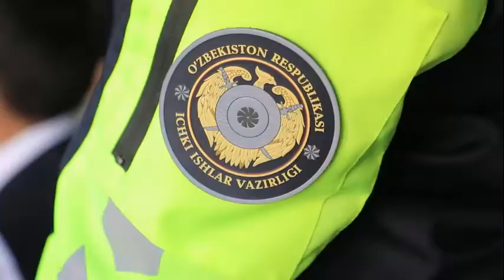Bolalarga yo‘l qoidalari yuzasidan bilim berishda davom etamiz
Maqsad - kelgusida yo‘llarda ularning salomatligini asrash!